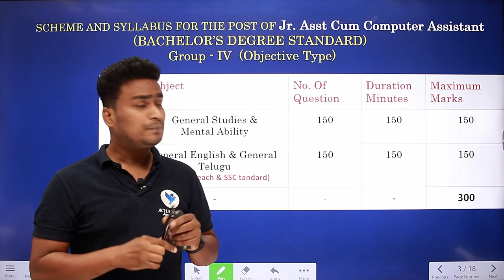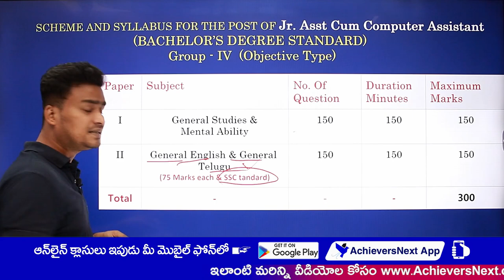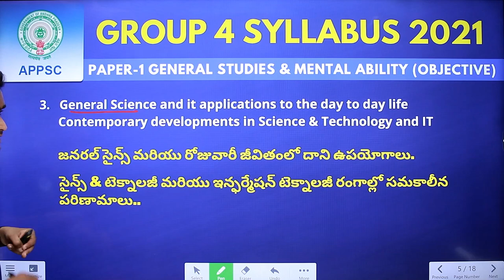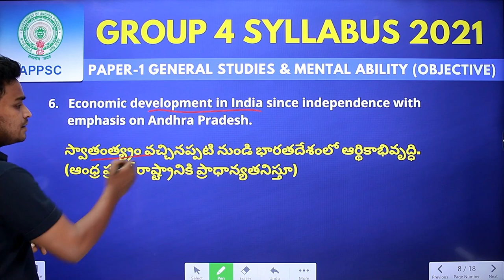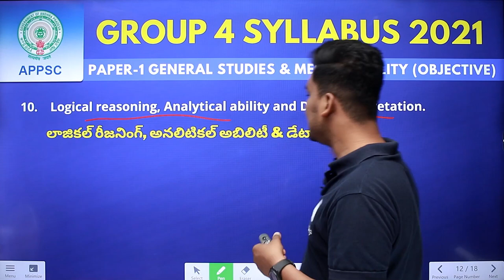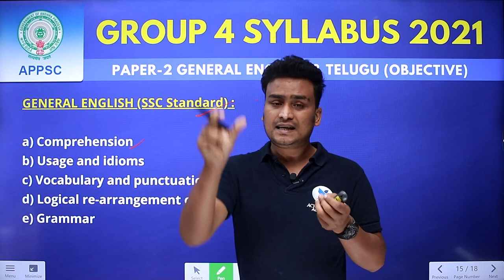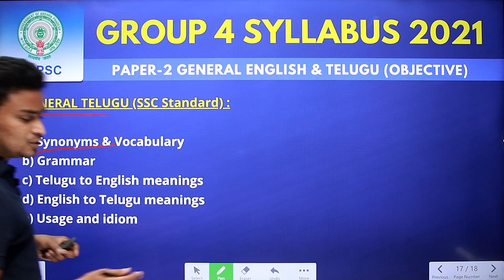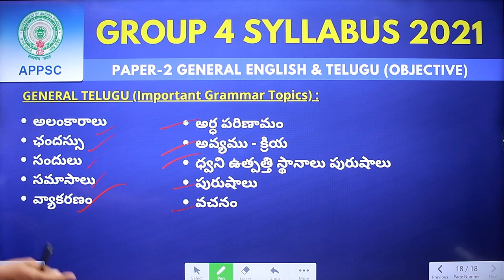APPSC Group 4 Junior Assistant Syllabus & Preparation Plan | గ్రూప్ 4 సిలబస్ 2022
APPSC Group 4 Junior Assistant Syllabus & Preparation Plan 20212 | గ్రూప్ 4 సిలబస్ పట్టు జాబ్ కొట్టు !

👉 Link to Join APPSC Group 4 Online Classes in English

👉 Link to Join APPSC Group 4 Online Coaching in Telugu Medium